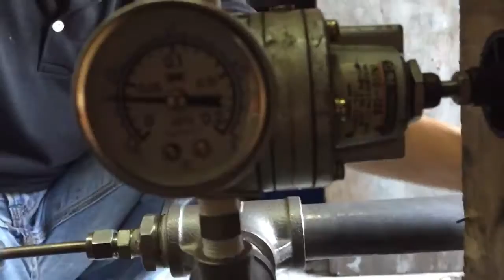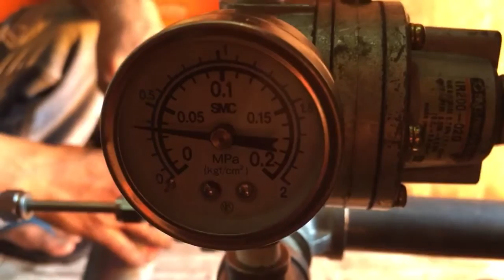Béc đốt dầu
Béc đốt dầu do Hiền Nguyễn Shop chế tạo theo yêu cầu của khách, đốt dầu DO - FO - Dầu Cao Su - Bio gas hoặc dầu thải